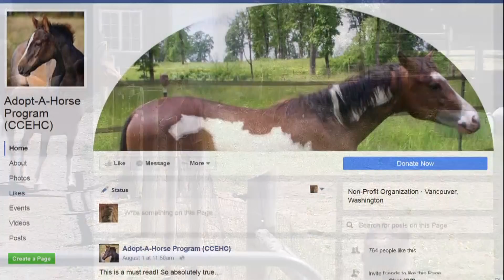Horse neglect rescue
On June 7th, 2016, Clark County Animal Protection & Control and volunteers with the Adopt-A-Horse program rescued five neglected horses.  Then followed up on the horses 50 days later.